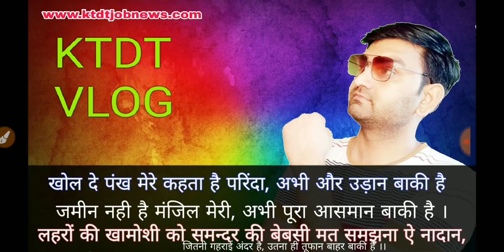Best Motivational Shayri In Hindi 2019 - KTDT